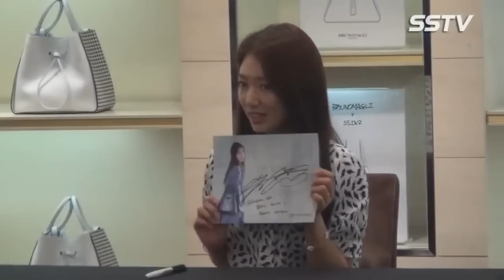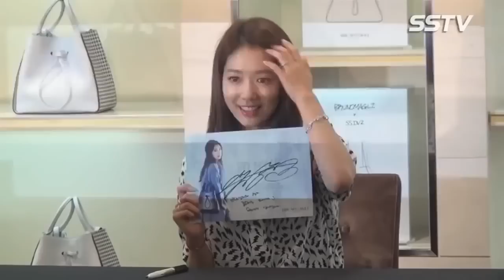Park shin Park shin cute collection 2015, Park shin hye fan meeting